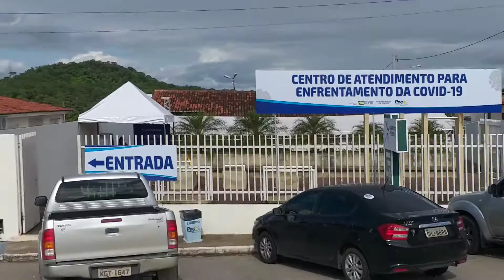Centro de Atendimento para enfrentamento da corvid-19 em Poço das Trincheira-AL. 24/07/2020